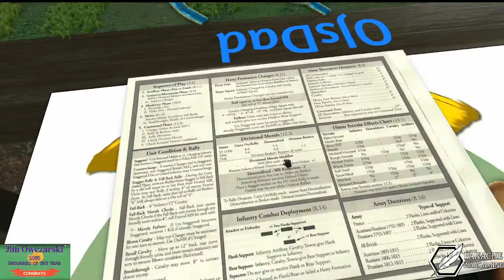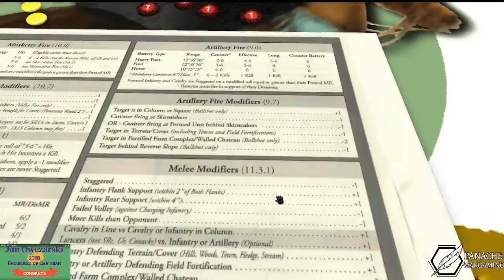The Battle of Altdorf (2) for "Shako 2"